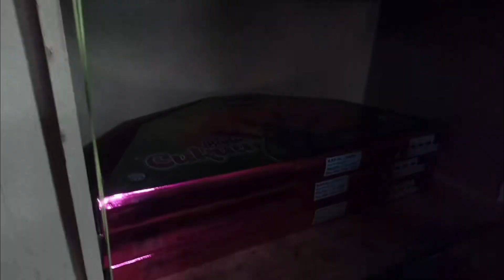ನಮ್ಮ area Ganesha🙏🏻💗I Full Grand Celebration💥🙌🏻I Srirampura🤐😲I Suresh full tamate🕺🏻